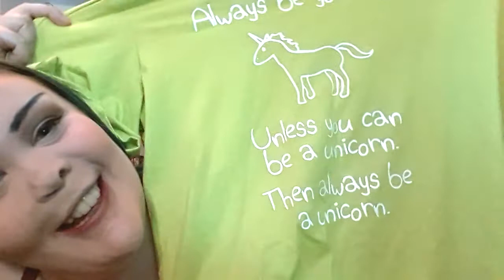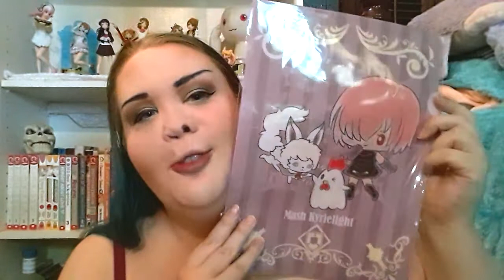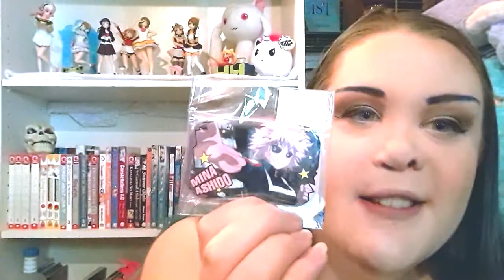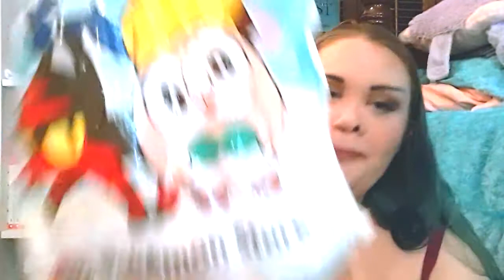Japan Haul: Pokemon Center Goods, Ita Bag Items & More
Hello Unicorns!